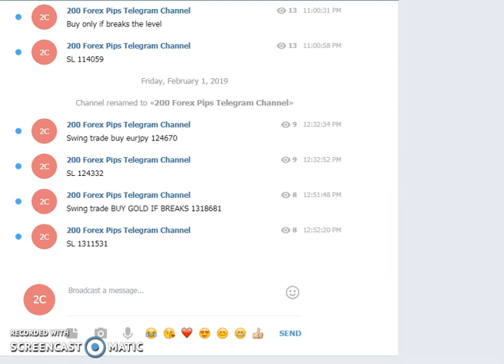Forex Trading Swing & Scalping with 200 Forex Pips Signals On Telegram 01 FEB 2019 REVIEW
Just find 200 Forex Pips on Telegram. I am also adding the link to the channel below:

Please note that we do not give any kind of guarantees of profits to subscribers. Before trading must read the disclosure from my website and trade at your own risk.

Please note that daily signals report is separate from the telegram signals.